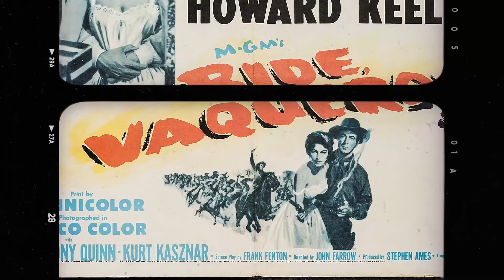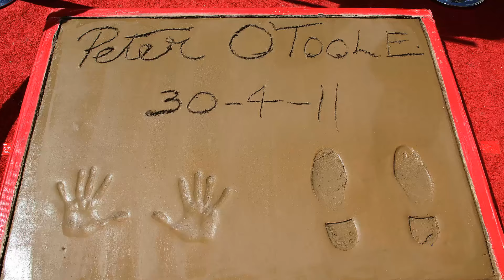Peter O'Toole And Ava Gardner's Steamy Romance Revealed!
Welcome to the world of classics! Our latest video, '', invites you to join us on a journey of discovery and wonder. From hidden gems to iconic landmarks, let's explore together!